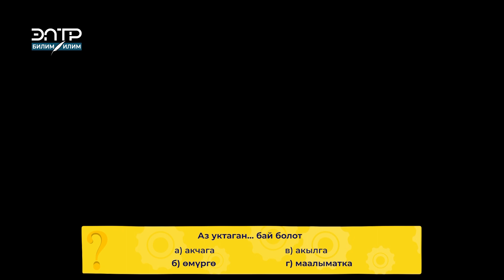ТЕЛЕ ТЕСТ\ СУРООЛОРГО ТУУРА ЖООП ТААП, КИНОГО БИЛЕТ УТУП АЛЫҢЫЗ